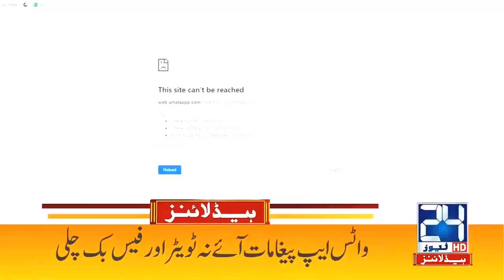Containers In Jati Ummra | 6am News Headlines | 17 Apr 2021 | 24 News HD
Containers In Jati Ummra |
6am News Headlines | 17 Apr 2021 | 24 News HD

24 News HD is one of the leading news channels of Pakistan bringing you the latest current affairs from Pakistan and around the world.  Live National Assembly and Senate Session.